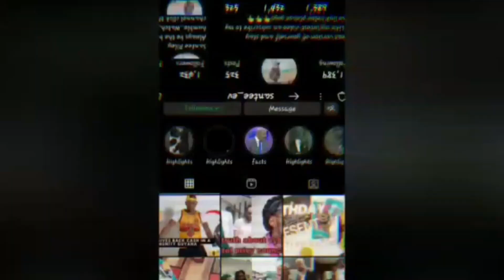OMG!! MISS KITTY GETS MARRIED TO HER BEST FRIEND😱|EPIC